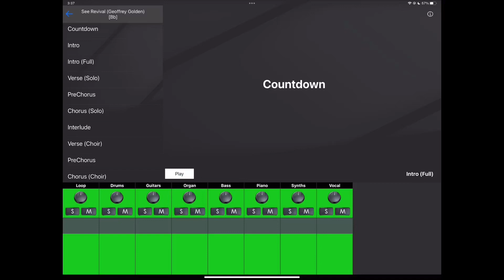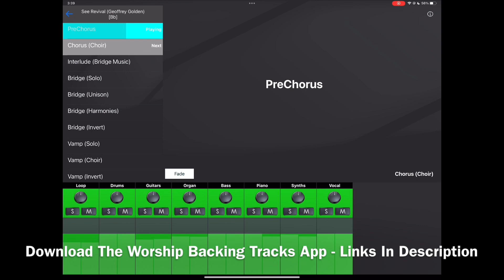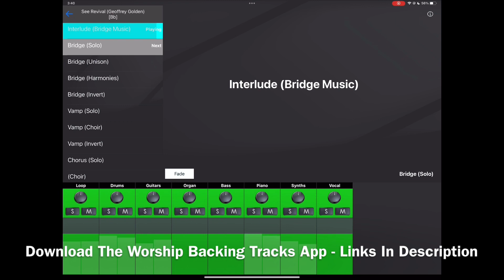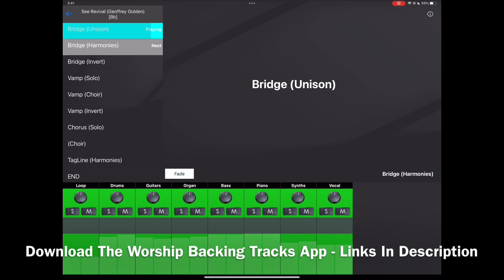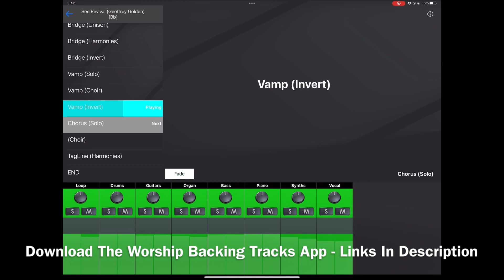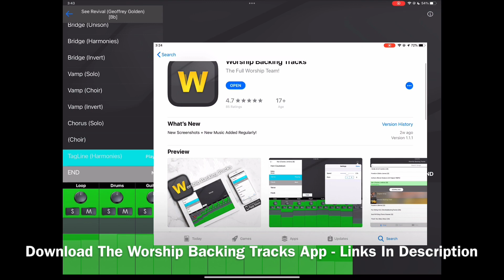See Revival (Geoffrey Golden) Worship Backing Tracks App Preview